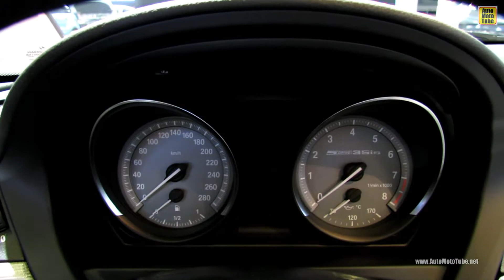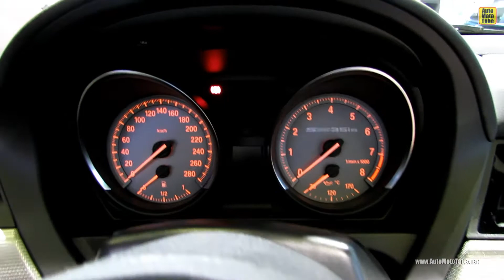2013 BMW Z4 sDrive 35is- Exterior and Interior Walkaround - 2013 Salon de L'Automobile de Montreal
2013 BMW Z4 sDrive 35is- Exterior and Interior Walkaround - 2013 Salon de L'Automobile de Montreal